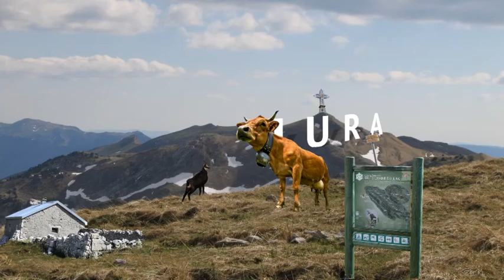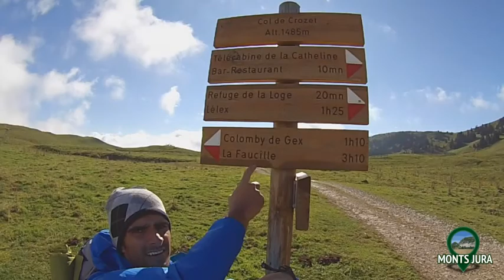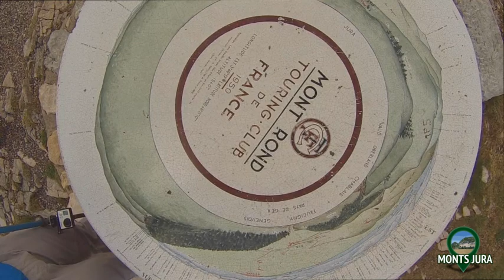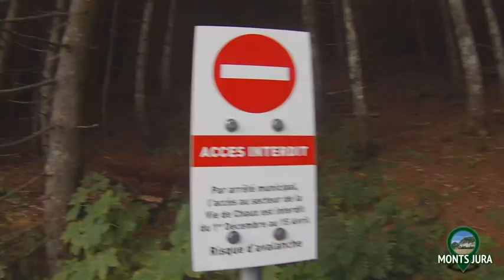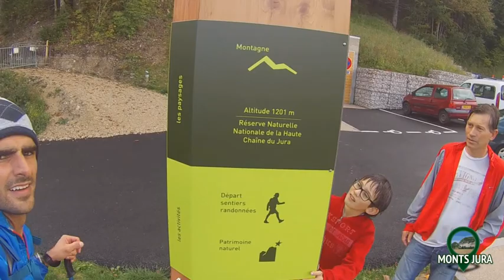Trekking Jura - Le Reculet